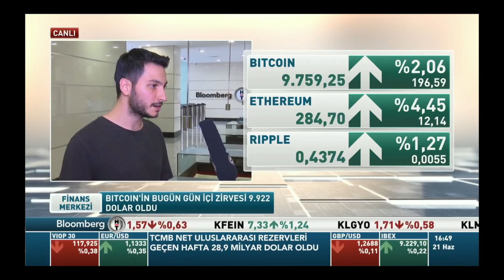Bitcoin 10.000$ Sınırına Nasıl Ulaştı? | Neler Bekleniyor? | Bloomberg| Alp IŞIK